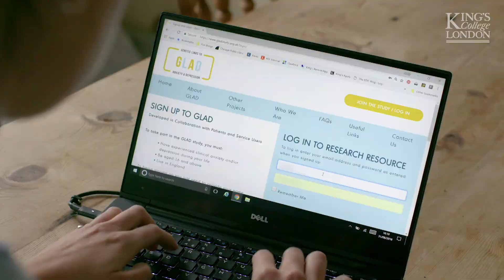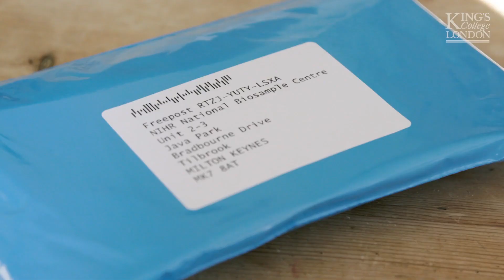GLAD study interview with Dr Gerome Breen and Professor Thalia Eley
Interview with Dr Gerome Breen, Reader of Neuropsychiatric & Translational Genetics, and Professor Thalia Eley, Professor of Developmental Behavioural Genetics, NIHR Maudsley Biomedical Research Centre, Institute of Psychiatry, Psychology & Neuroscience, King’s College London.

Researchers at King’s College London are launching the largest ever single study of depression and anxiety. By recruiting at least 40,000 people in England who have experienced either depression or anxiety at some point in their life, the Genetic Links to Anxiety and Depression (GLAD) study will make important strides towards better understanding of these disorders and improving the lives of future patients. The study is funded by the National Institute for Health Research (NIHR).